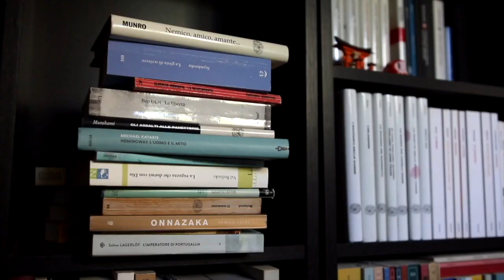COME AVVENNE di Arthur Conan Doyle | AUDIOLETTURA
Ecco un'altra audiolettura. Questa volta propongo un racconto di Arthur Conan Doyle.

Il testo è curato da Enrico De Luca e reperibile sul sito dell'editore:

Io sono Martina e su questo canale si parla di libri.